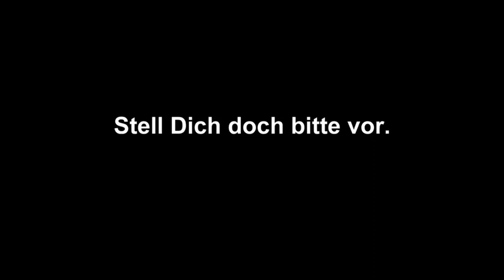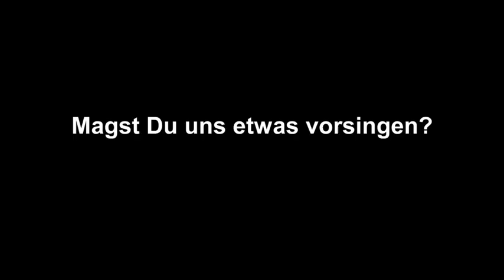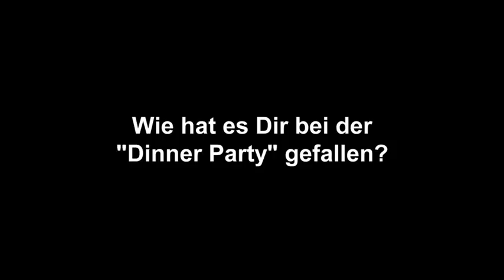Stefanie Ansul-Weissner über das Leben als „Singende Klofrau“.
Interview zum Thema: "Wie man aus Scheiße Gold macht?"